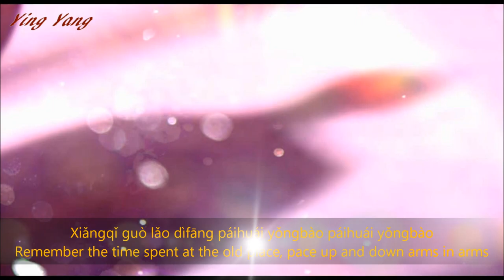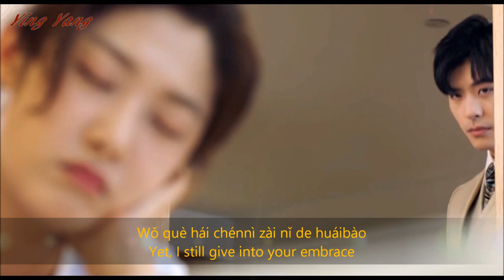Well-Intended Love [Season 1] MV | Chinese Pop Music + Drama Trailer | Simona Wang + Xu Kai Cheng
Fan-made music video "MV" contains trailer scenes from the 2019 modern romance comedy drama series of the season 1 Well-Intended Love [奈何老板要娶我].  The drama is about two people who both agree on a fake marriage contract for two years.  However, one of them has a very different secret intent starring Simona Shuang Wang, Xu Kai Cheng, Ian Yi, Sun Jia Qi and Yang Hao Ming.

Please not that I am NOT making any monetary from the MV or any videos in Ying Yang channel.